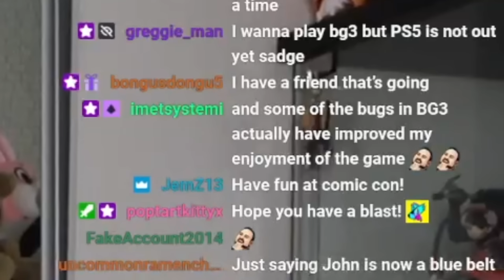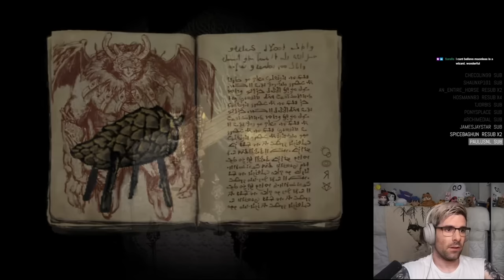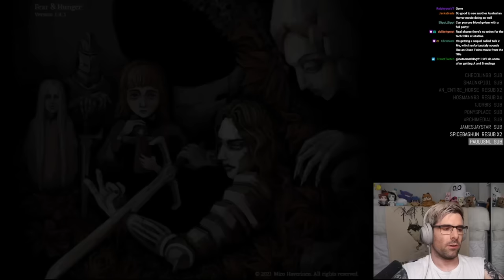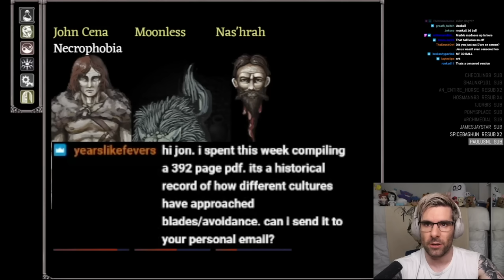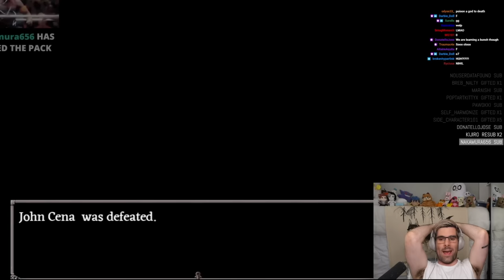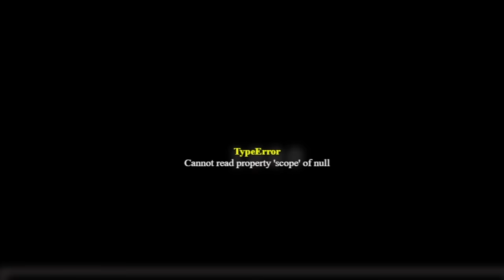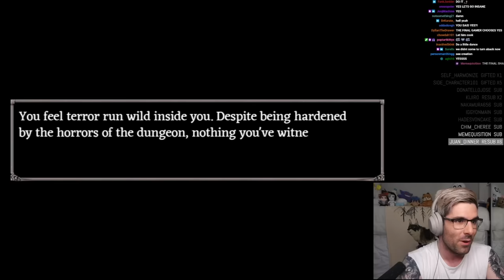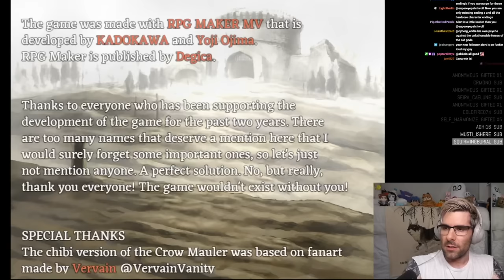THE HARDEST BOSS IN FEAR AND HUNGER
Alright Gro-goroth. Your time is up, MY TIME IS NOW! (well, I found him the hardest)

00:00:00 Intro
00:01:03 The Fearful and Hungry
00:04:02 A Brief FF16 Review
00:05:50 Post-Fear and Hunger Plans
00:06:48 Only Finalists
00:09:25 John's Figure Problem
00:11:57 Fear and Hunger: The Road to Gro-goroth